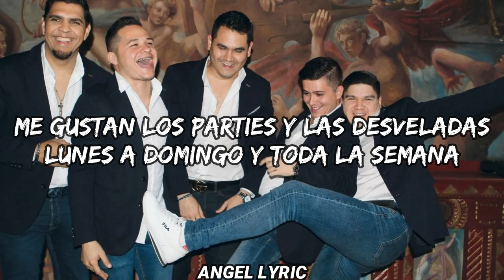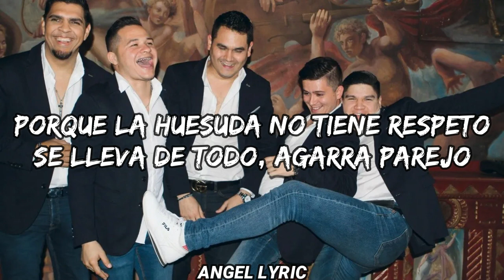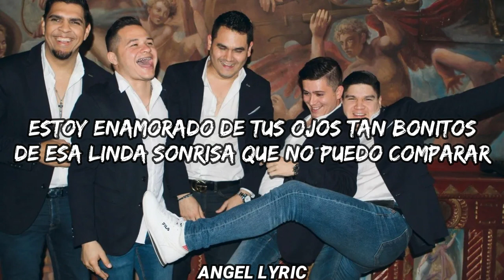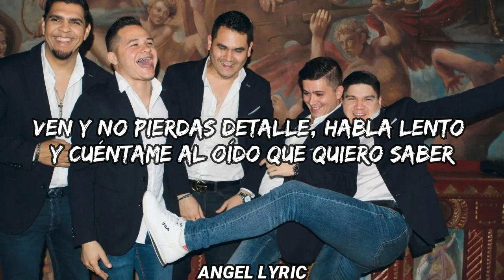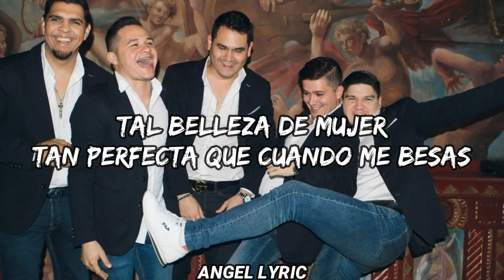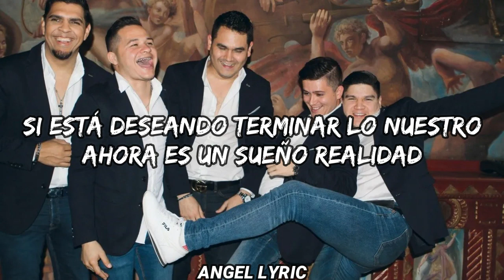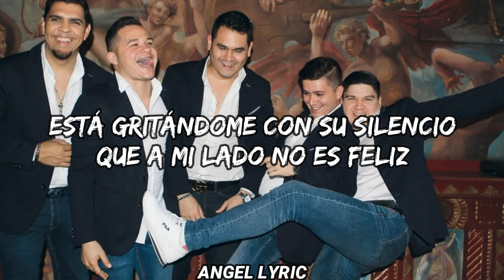💔 Banda Los Recoditos - Mi Ultimo Deseo [LETRAS] 💔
Me gustan los parties y las desveladas
Lunes a Domingo y toda la semana
Me la paso alegre y disfruto la vida
Y así seguiré hasta mi último día

Me gusta el desmadre, el ambiente me prende
Yo así soy feliz, no le temo a la muerte
Yo no pienso en eso, es tiempo perdido
Pues nadie se escapa de nuestro destino
Por eso aprovecho de cada momento

Pues consciente estoy de que no soy eterno
Por eso la paso contento en la peda
Y de vez en cuando le entro a la loquera
La vida es prestada y hay que disfrutarla
Como más te guste y te pegue la gana

Porque la huesuda no tiene respeto
Se lleva de todo, agarra parejo
Quiero estar contento mientras viene el día
De vestir de negro a toda mi familia
Y espero que cumpla mi último deseo
Antes de meterme en el agujero

No quiero que lloren, no quiero sus lágrimas
Lleven a mi entierro música de banda
Échenme loquera y una de Buchanan's
Por si hay otra vida

Seguir la parranda
(Y más vale disfrutar la vida compa
Porque no sabes cuando se acaba
Los Recoditos oiga fierro, amonos)

Como mas te guste y te pegue la gana

Seguir la parranda